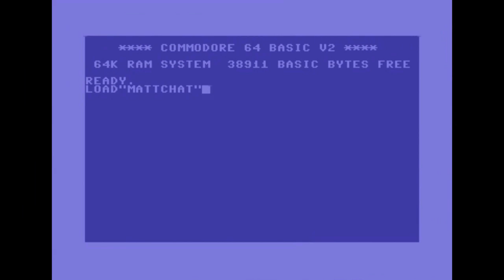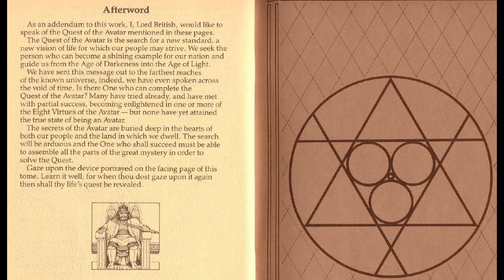Matt Chat 114: Ultima IV, The Quest of the Avatar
Let's get virtuous this week with Lord British's Ultima IV: Quest of the Avatar. One of the most famous and celebrated CRPGs of all time, Ultima IV introduced a complex game based on achieving eight virtues. While the interface has aged as gracefully as that woman in The Shining, it's still an important game worth playing today. Just don't expect it to be easy.